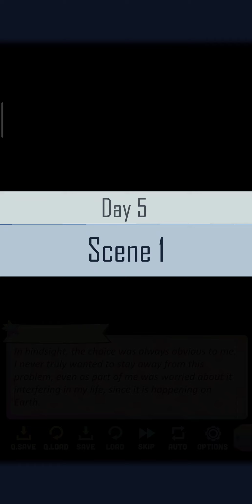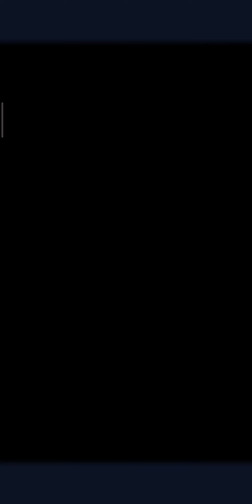Gacha memories(Elli ending)